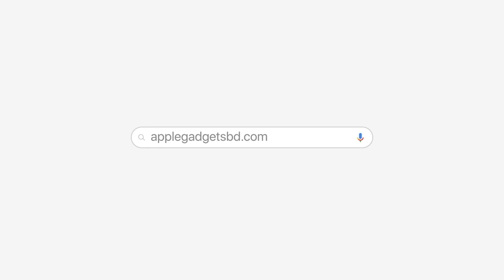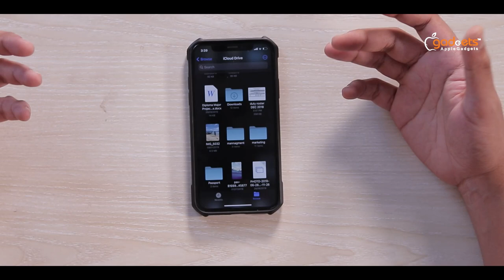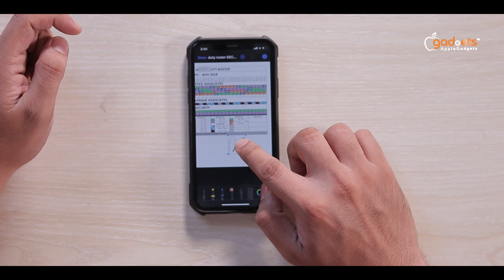iPhone-এ PDF documents এ কিভাবে Signature বসাবেন? | Bangla Tutorial | Apple Gadgets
How to add signatures on PDF documents with iPhone | Bangla Tutorial | Apple Gadgets

ডিভাইসটি সবচেয়ে সেরা ডিলে কিনতে চাইলে চলে আসতে হবে Apple Gadgets BD-র বসুন্ধরা আউটলেটেঃ লেভেল #৬​, ব্লক এ,​ দোকান #৭-৮​।

Phone Numbers:
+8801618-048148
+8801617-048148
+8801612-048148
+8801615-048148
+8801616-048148